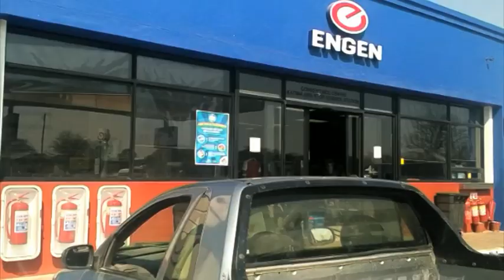Katima Mulilo Engine Service Station robbed- NBC